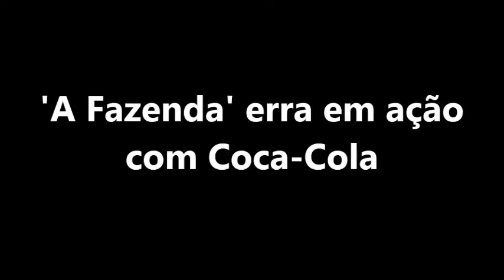'A Fazenda' ERRA em AÇÃO com COLA COLA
A questão é que Marcos Mion pediu para os telespectadores que acessassem mais informações da marca apontado o celular para o QR Code que aparecia na tela e, pasme, quando você fazia a ação sugerida por Mion, ao invés de entrar informações da Coca-Cola apareciam informações das Lojas Americanas.